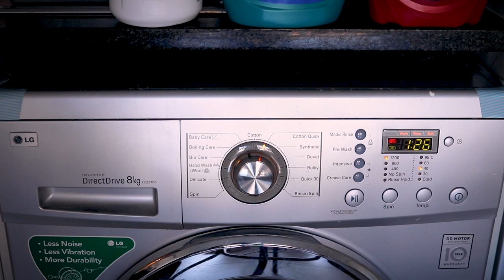EXTREME LAUNDRY MOTIVATION🧺 || ALL DAY LAUNDRY ROUTINE | WASH FOLD REPEAT | CLEANING MOTIVATION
Whaaaaaaatsssss uppp everyboddddyyyyyyy🎉🎉🎉

Welcome back to my beautiful Channel, please do enjoy your stay. Please watch till the end ‼️

On today’s episode, I’m going to be doing laundry. A household chore I actually enjoy doing on weekends. So please join me as I do my chores 🧺

Please do watch till the end🙏🏽💋

All the washing detergents used are from checkers 🛒 at an affordable price.